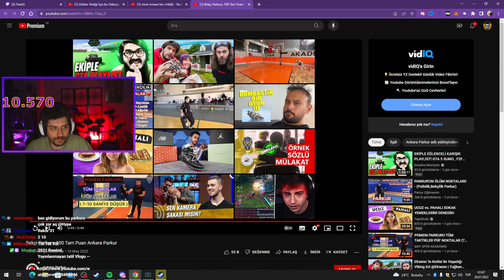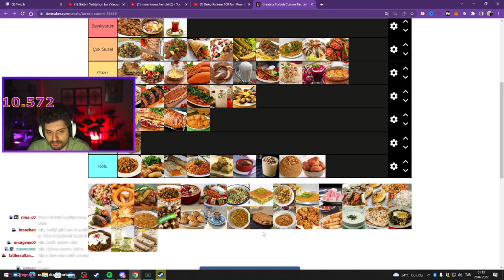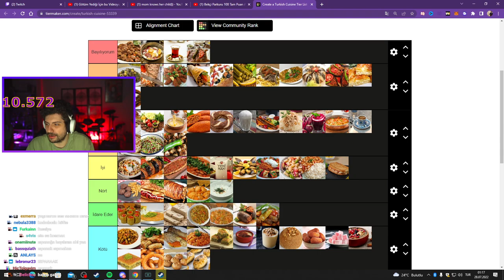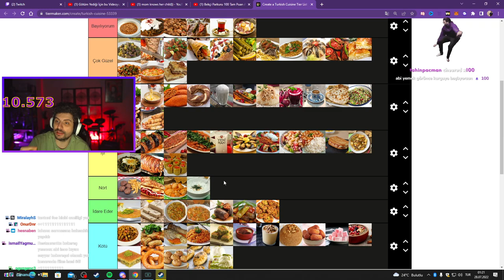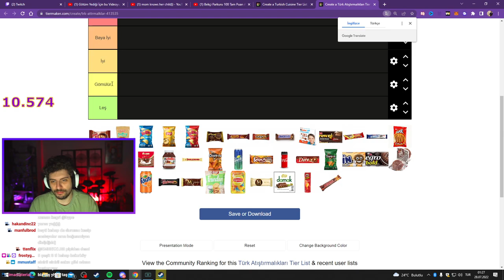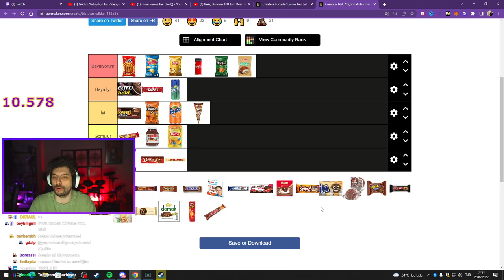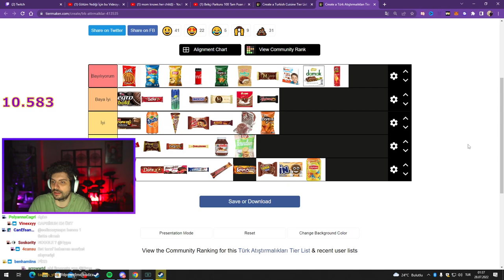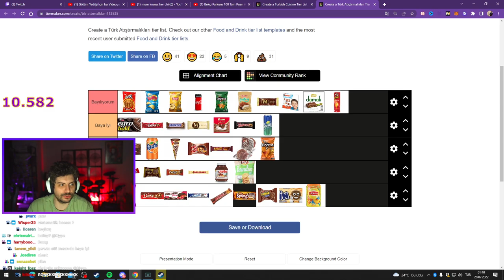HYPE | EKİP İLE TÜRK MUTFAĞI TİER LİST HAZIRLADIK!